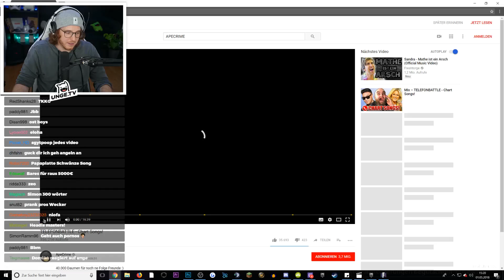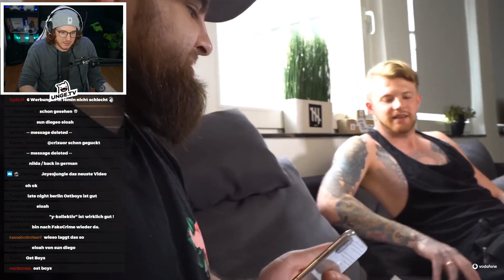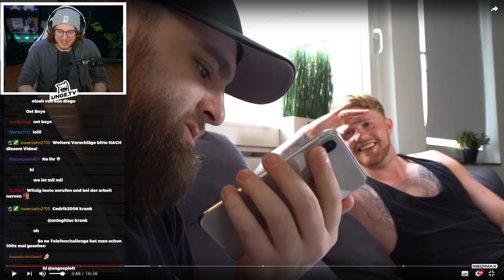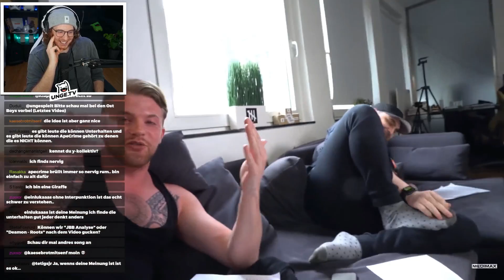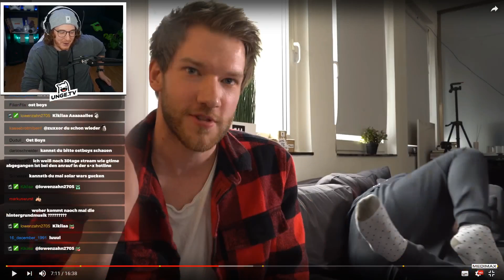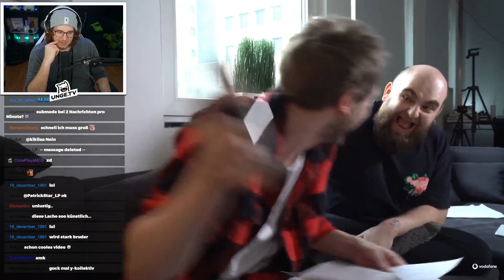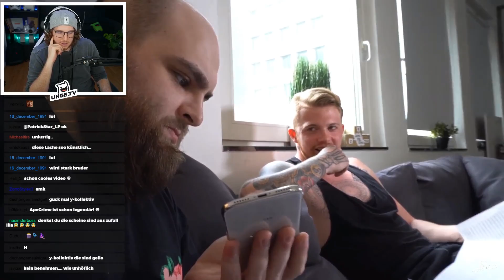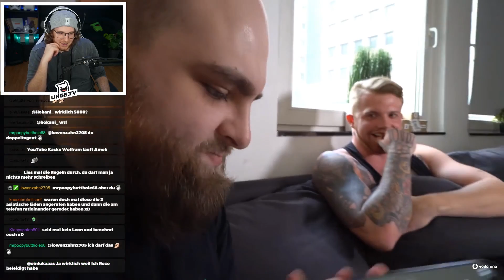Unge REAGIERT auf TELEFON BATTLE! - ApeCrime | ungeklickt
Ungeklickt ist da!